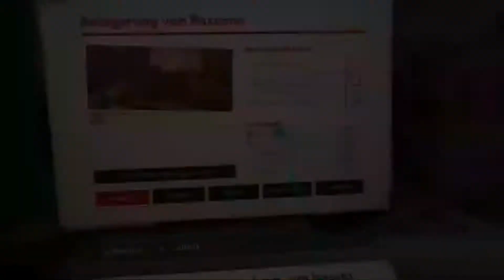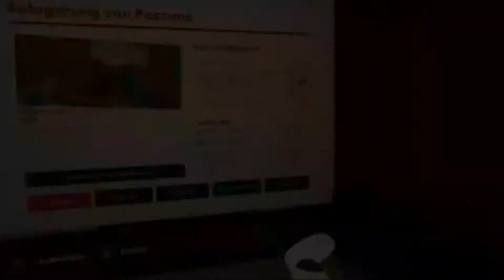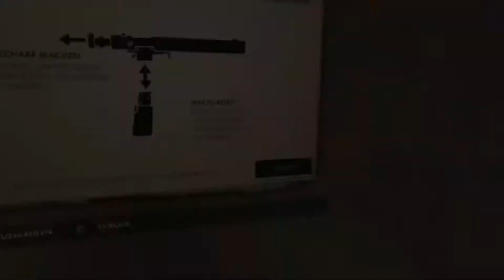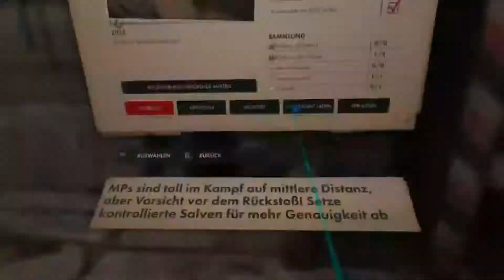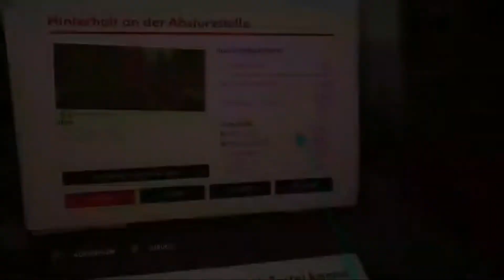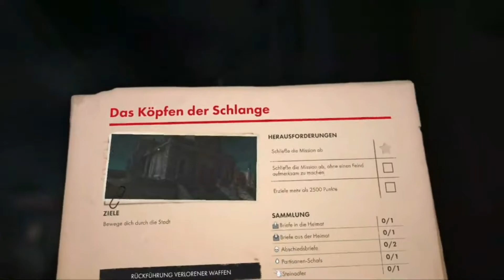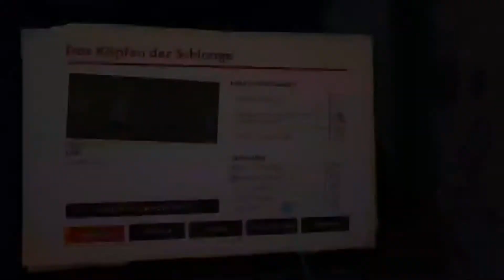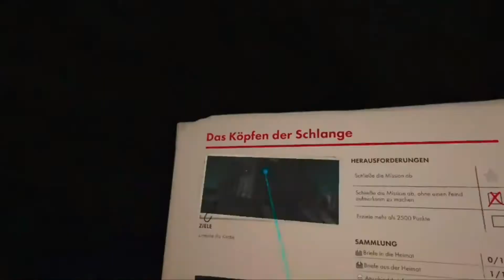Sniper Elite VR Collect em all Part 1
In diesem Clip gehe ich auf die Suche nach Sammelgegenständen und zeige euch wo sich diese befinden. Zudem könnt ihr 1x Sniper Elite VR bei mir gewinnen. Einfach ein Kommentar mit Sniper schreiben. Verlosung am Freitag 23.Juli. Der im Video sabbelt wieder mal Quatsch.
Viel Glück

𝐊𝐚𝐩𝐢𝐭𝐞𝐥𝐦𝐚𝐫𝐤𝐞𝐧:
Einleitung & Gewinnspiel - 00:00
Intro - 01:15

01:22 - Mission 1 Belagerung von Pazzano (5 Sammelgegenstände)
01:38 - Brief an die Heimat 1/1
01:53 - Steinadler 1/1
02:34 - Partisanen-Schal 1/1
02:48 - Abschiedsbrief 1/1
03:04 - Brief aus der Heimat 1/1

--:-- Mission 2 Hauptquartier 0 Sammelgegenstände

03:13 - Mission 3 Hilfe von oben (3 Sammelgegenstände)
03:21 - Abschiedsbrief 1/1
03:31 - Partisanen-Schal 1/1
03:37 - Steinadler 1/1

03:50 - Mission 4 Die letzte Brücke (6 Sammelgegenstände)
04:05 - Partisanen-Schal 1/1
04:12 - Steinadler 1/1
04:57 - Brief an die Heimat 1/1
06:00 - Abschiedsbrief 1/2
06:50 - Abschiedsbrief 2/2
07:53 - Brief aus der Heimat 1/1

08:07 - Mission 5 Überfall auf das Lager (3 Sammelgegenstände)
08:38 - Partisanen-Schal 1/1
09:57 - Brief aus der Heimat 1/1
10:24 - Steinadler 1/1

10:39 - Mission 6 Der letzte Tropfen (2 Sammelgegenstände)
10:53 - Partisanen-Schal 1/1 ( der ist da, ich schwöre)
11:25 - Brief aus der Heimat 1/1

11:33 - Mission 7 Hinterhalt an der Absturzstelle (3 Sammelgegenstände)
12:00 - Steinadler 1/1
12:10 - Abschiedsbrief 1/1
12:16 - Partisanen-Schal 1/1

12:23 - Mission 8 Das Köpfen der Schlange (6 Sammelgegenstände)
13:45 - Brief aus der Heimat 1/1
14:18 - Abschiedsbrief 1/2
14:45 - Partisanen-Schal 1/1
15:39 - Steinadler 1/1
17:57 - Abschiedsbrief 2/2
18:35 - Brief an die Heimat 1/1

18:48 - Outro VIELEN DANK EUCH

Ihr mögt auch Spiele in Flat? Hier gibt es regelmässig Livestreams zu verschiedenen Games,
sowie die Chance selbst dabei zu sein beim zocken.

𝐙𝐮 𝐦𝐞𝐢𝐧𝐞𝐫 𝐏𝐞𝐫𝐬𝐨𝐧:
Mein Name ist Mike und ich betreibe diesen Youtube-Kanal als kleines Hobby und teile damit gerne meine Leidenschaft zur digitalen Unterhaltung. Natürlich freue ich mich immer sehr über ein kleines Feedback von euch sei es ein Kommentar, Like, Abo oder gar einem Patron der mich unterstützt. Geboren bin ich in der Schweiz und komme aus dem Kanton Bern. Ich bin seit jungen Jahren ein Gamer und habe diese Freude daran auch nach  nun 35 Jahren Gaming nicht verloren.

𝐈𝐡𝐫 𝐰𝐨𝐥𝐥𝐭 𝐦𝐢𝐜𝐡 𝐩𝐞𝐫𝐬ö𝐧𝐥𝐢𝐜𝐡 𝐮𝐧𝐭𝐞𝐫𝐬𝐭ü𝐭𝐳𝐞𝐧?